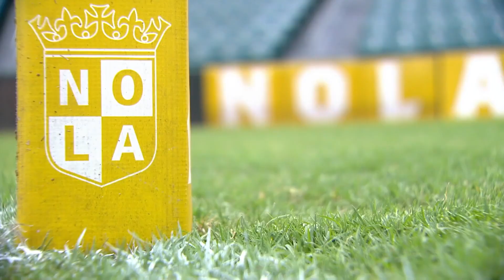HIGHLIGHTS | NOLA vs San Diego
NOLA Gold Rugby hosts San Diego Legion in Week 13 of MLR's 2023 season.

View the upcoming weekend schedule and information on how to watch

For more information about MLR, go to the league's official